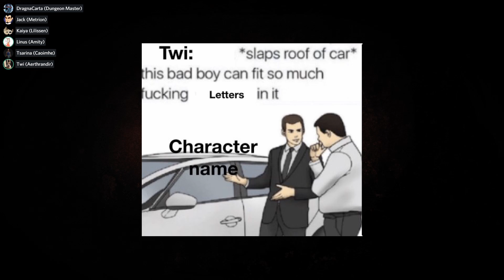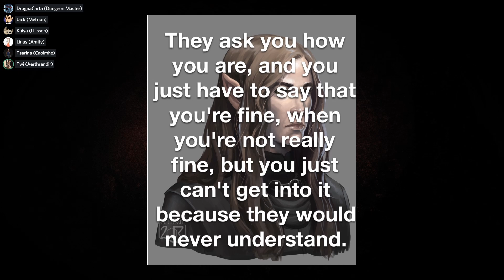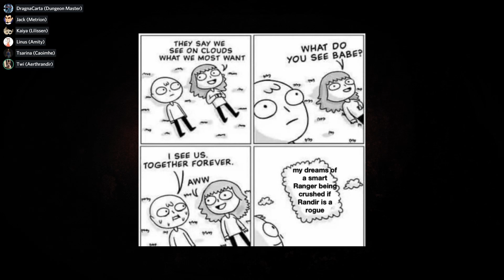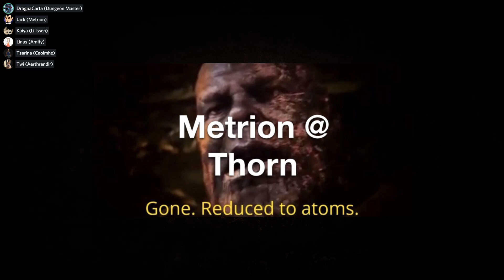Twice Bitten: After Dark - Episode 1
Welcome to Twice Bitten: After Dark, a show where the cast of Twice Bitten discusses the intricacies of running Curse of Strahd and character motivations in Twice Bitten.

This episode of After Dark aired on August 10th.

Watch the campaign of Twice Bitten LIVE Saturdays at 1pm EST